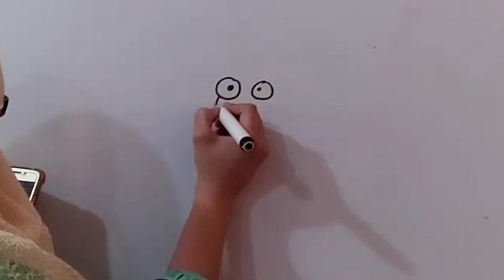How to draw butterfly